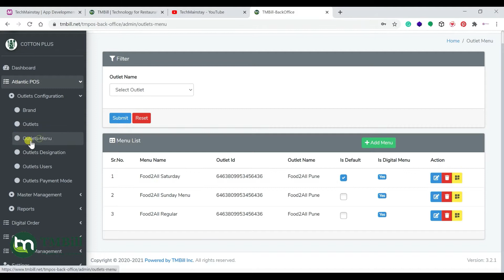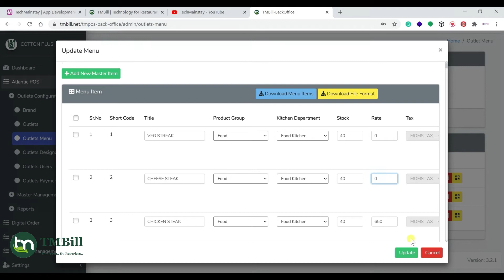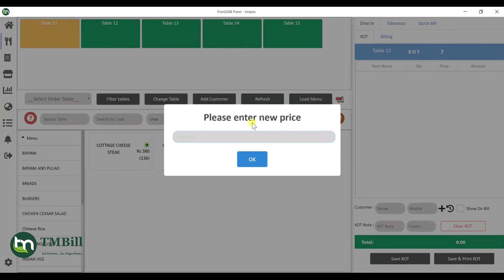How to Create Open Price Item in TMBill Atlantic POS | Free Restaurant & Bar Billing Software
How to create an Open Item or Open Priced Menu Item in TMBill Atlantic POS | Cloud POS

TMBill Features:-
👉Desktop POS
👉Mobile POS
👉Owner/Merchant App
👉Order Type Setup (Dine-in / Delivery / Takeaway)
👉KOT Generation & Billing
👉 Cloud-based billing software
👉POS runs in  Online and Offline mode
👉Keyboard base and Touch base are both interfaces available
👉User base roles and privileges
👉Ebill feature- Send digital bills as text SMS with Payment Link
👉Menu Management
👉Table view
👉Desktop reports ( Sales Summary, Item, Category, and more )
👉CRM for customer insights
👉 Area-wise pricing module
👉Expense Management
👉Live view of delivery, pickup, and KOT
👉Central Level Inventory Management, Purchase, Stock, Recipe Management, and more
👉Multiple billing stations ( Screens/Terminals )
👉Admin control of your all outlets
👉Live view of (Dine-in / Delivery / Takeaway ) business
👉Multiple outlet sales summary
👉Real-time statistics of billing
👉Online ordering dashboard and Integration( Zomato / Swiggy / Foodpanda ).
👉All payment information’s in a single dashboard
👉Contactless Ordering (QR Code)
👉Digital Menu
👉Customer Loyalty and Rewards
👉CRM (Customer Relationship Management)
👉Paytm/UPI/PayU/RazarPay Payment integration
👉Self Ordering App
👉Captain Ordering App
👉Kitchen Display System(KDS) available on Android and Windows Device
👉Digital Menu Ordering panel integration with Facebook/Instagram/Google Business
👉Support 24*7

Helping 10,000+ Restaurants worldwide,
Read our story, Why did we start our company?